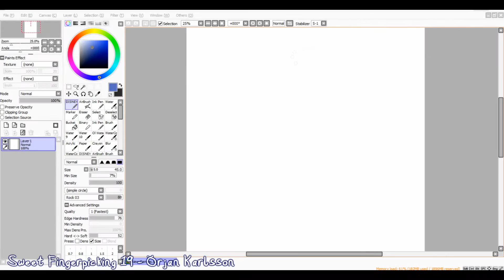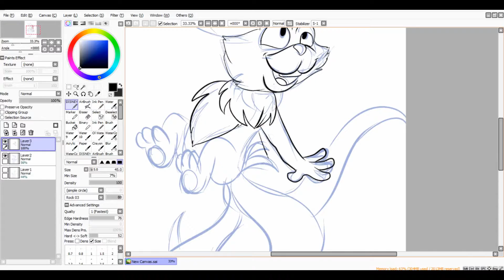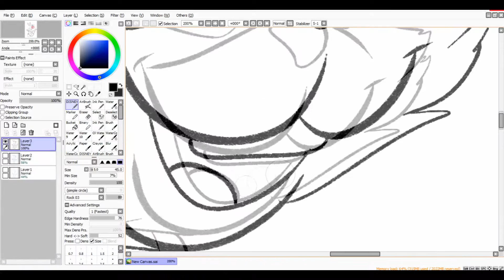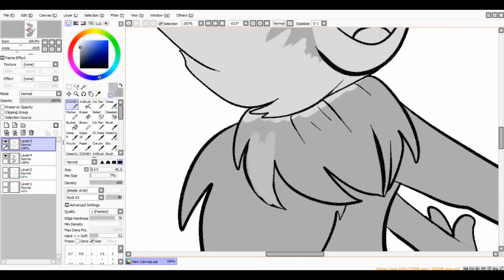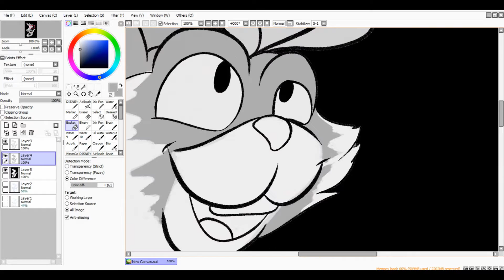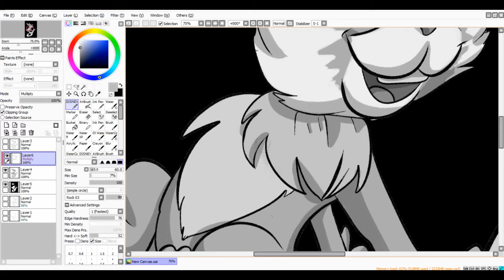.:Wishtober #2:. (Inktober speedpaint) | Pan-tastique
THE INTENDED AUDIENCE FOR THIS VIDEO IS 13 AND OVER. NOTHING IN THIS VIDEO IS INTENDED FOR CHILDREN.

Welcome to Wishtober! It's basically Inktober but I get to make the rules. That's why I'm practicing my lineart skills with daily drawings this October! And... that means, of course... DAILY SPEEDPAINTS!

To celebrate/promote the release of Wished Away's playable teaser, I'll be drawing as many Wished Away characters as possible this month. One character per day. I'm not sure how many characters I want to reveal yet, so I might eventually switch to other original characters, but I want the main focus to be on WishedAway!

I only have two rules: No CRL+Z and no soft shading. All drawings will be greyscale and line-art.

/Yes I'm doing this digitally you're not better than me for doing Inktober traditionally lmao and anyone who thinks that way kinda sucks/